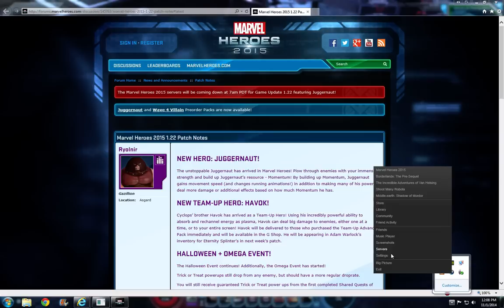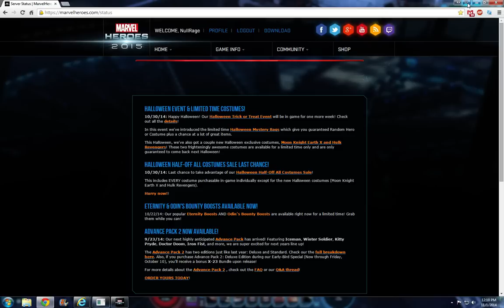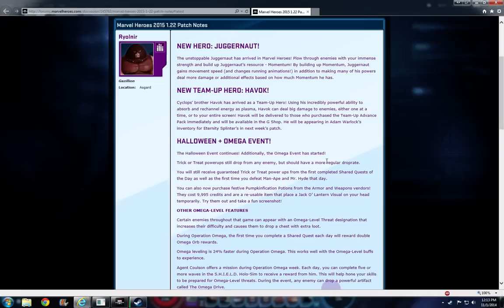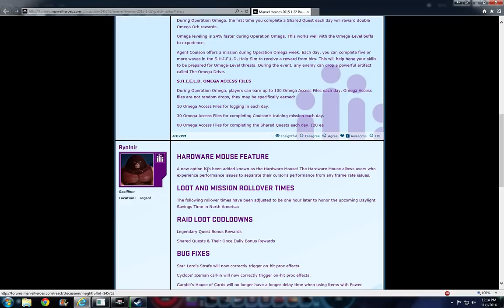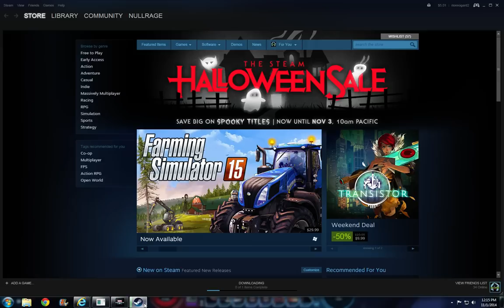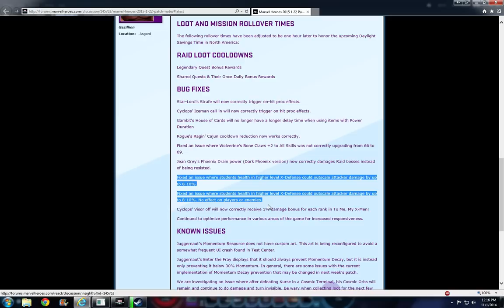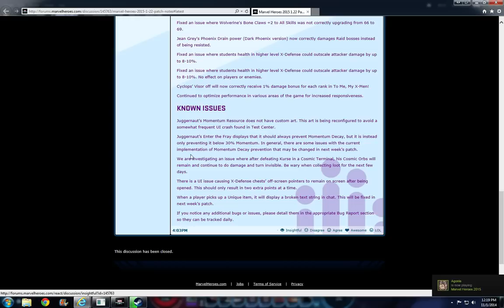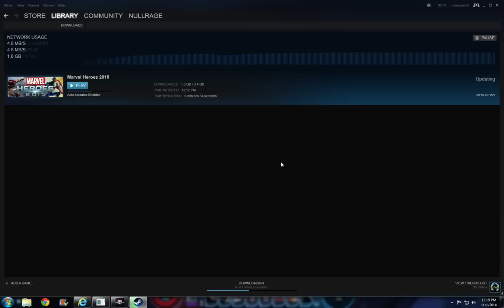Stream Highlight: Juggernaut Theory 101 or Crafting the Perfect Huggernaut!